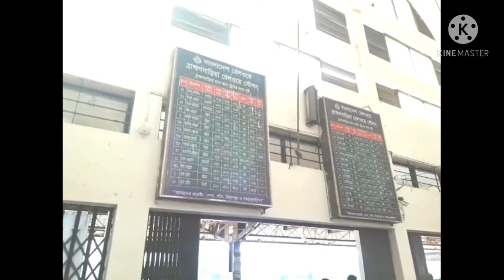Brahmanbaria Railway Station | Brahmanbaria City | ব্রাহ্মণবাড়িয়া রেলওয়ে স্টেশন | Vlog-13